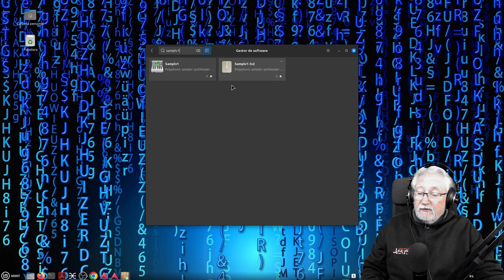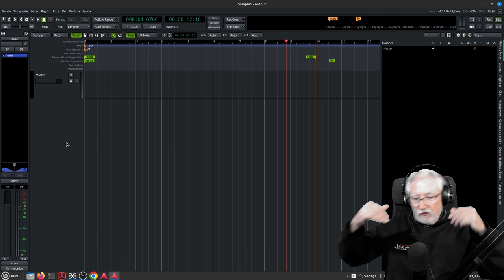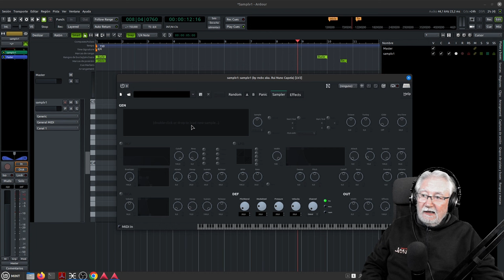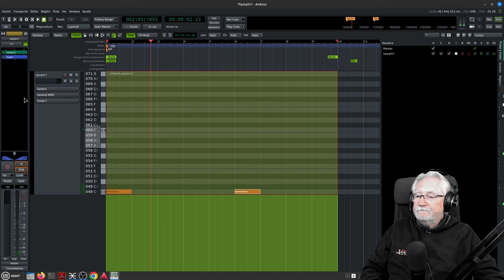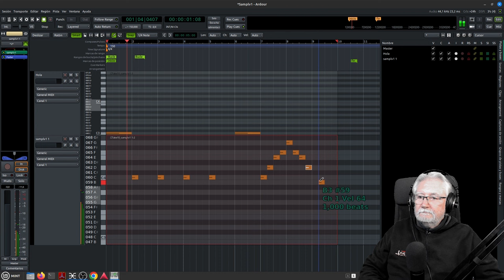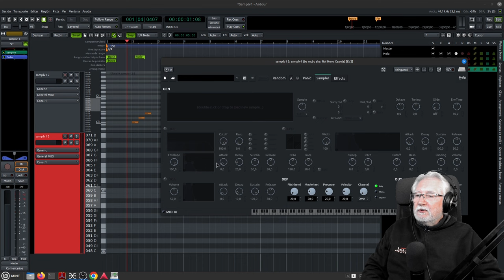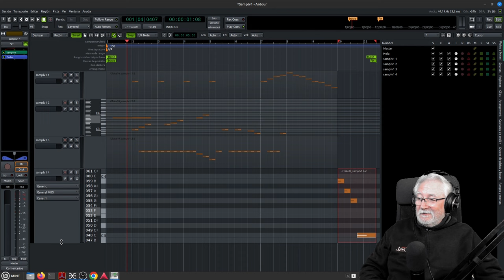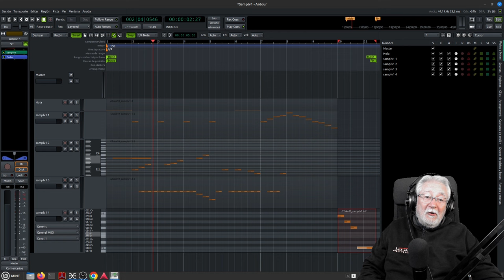1.- Los Plugins: Descubriendo a SAMPLV1 ¿La voz a formato MIDI? ...y más cosas.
Con este primer vídeo del 2024, creo una nueva lista de reproducción: "Los Plugins",  esos pequeños programas que nos complementan o que nos amplían funciones en nuestro Programa de escritorio. Y para nuestros DAW no se han quedado cortos. Hoy nos divertiremos con SAMPLV1, un instrumento virtual MIDI capaz de "resamplear" cualquier sonido en formato audio (.wav, por ejemplo), y trabajar con él como si de un sintetizador se tratara.

Para realizar este vídeo se ha usado:
32 GB RAM
Focusrite 4i4
Micrófono: Audio-technica AT2020 XLR (Condensador)
Linux Mint 21.2 Victoria
Ardour 8.1 (Con Pipewire 1.0.0, KXStudio y todo lo que comporta: Jack, Cadence, etc.).
Wine Staging 9.0 requerida por Yabridge (Necesario para lanzar VST nativos de Windows)